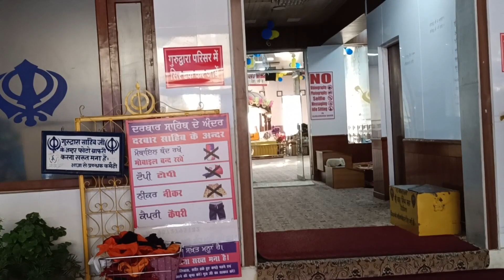Naini Lake mein Naina Devi ka mandir sach mein Swarg hai Nainital bhraman part 1st.